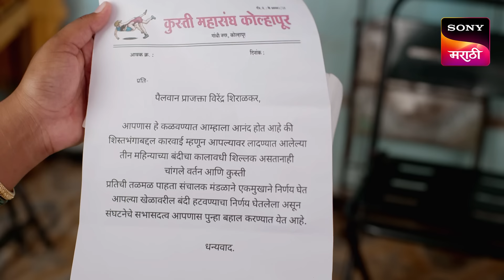Tuj Maj Sapan - तुजं माजं सपान - Ep 361 - Full Episode - 21 Jul 2024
Episode 361: Tyancha Divorce
Viru confronts Prajakta, where she tells him that she doesn't wish to continue their relationship anymore. Meanwhile, Kanchan is cheerful about Prajakta not residing at their house. Later, Kanchan puts forth a suggestion before Lalitabai about getting Viru and Prajakta divorced.